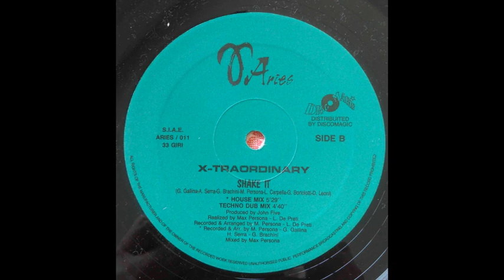X traordinary Shake It